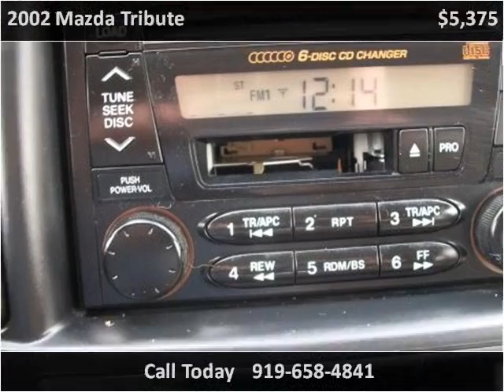2002 Mazda Tribute Used Cars Mount Olive NC